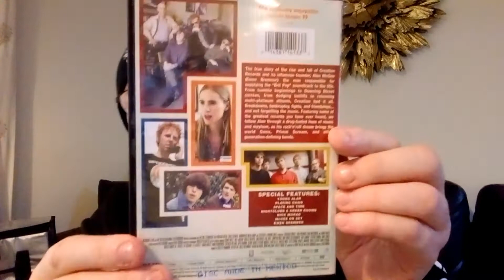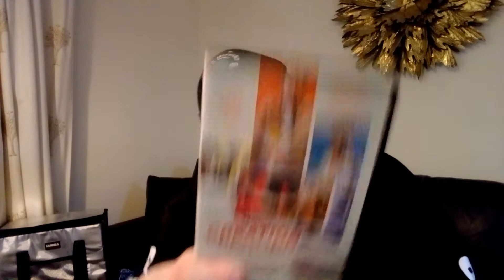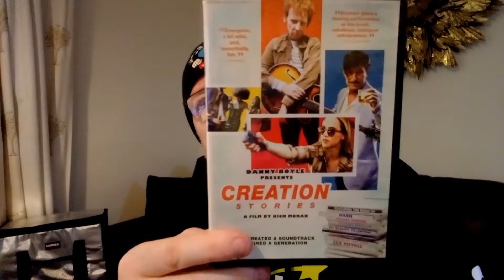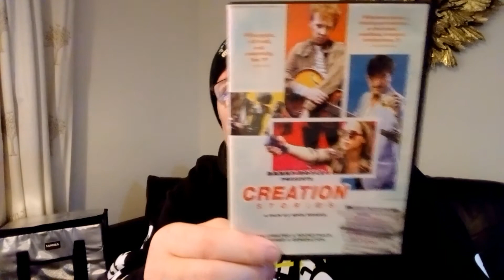Creation Stories DVD Review